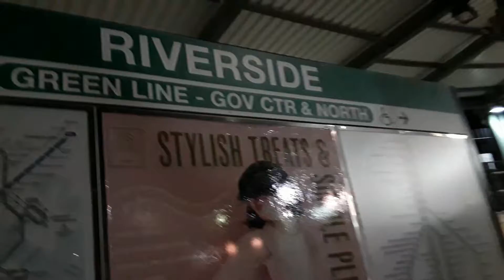I went to the MBTA Green Line Riverside Station to take the train ( Music Version ) 1/5/2020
I took the Green Line D Train to Park Street